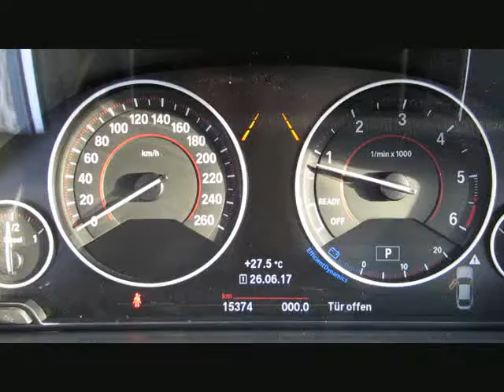BMW 420 Gran Coupe d xDr MSport ACC Head LCI von BAYERN-CAR-GERSTMAYR GmbH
BMW 420 Gran Coupe d xDr MSport ACC Head LCI-Mod2017 von BAYERN-CAR-GERSTMAYR GmbH mit 15.420km weitere Informationen und Fahrzeuge